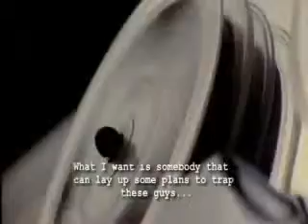The Gulf of Tonkin Incident In Vietnam Was A False Flag Operation